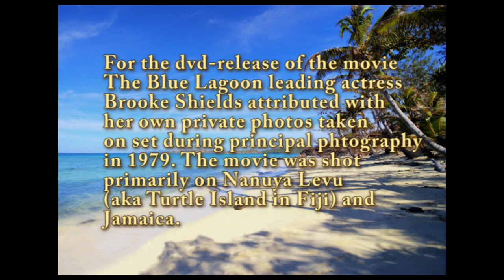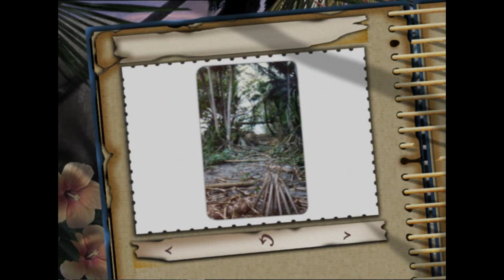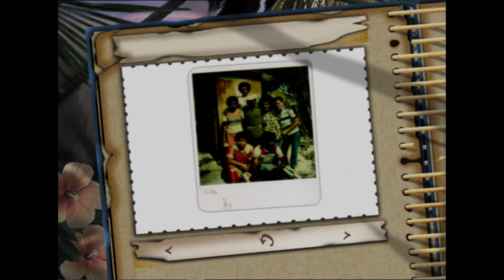The Blue Lagoon (1980): Brooke Shields' personal photo album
For the dvd exstras of the movie The Blue Lagoon (1980) leading actress Brooke Shields provided her own photo album taken on location during principal photography in 1979.
The music is from the soundtrack of the movie composed by the late Basil Poledouris.